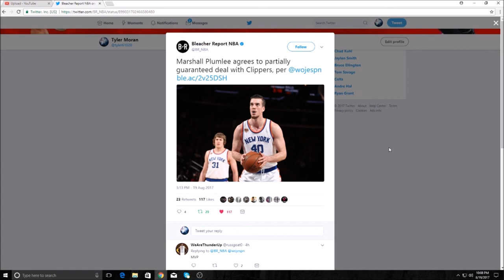Marshall Plumlee Joins the Clippers! - NBA Offseason 2017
Marshall Plumlee signed a partially guaranteed contract with the Los Angeles Clippers today. Do you see Plumlee ever stepping foot on the court for the Clippers?